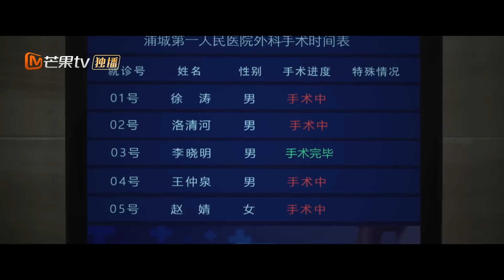Lin Yujing come panela quente com todos | Você é Esperança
📌 Sinopse: Lin Yujing(Zhuang Dafei) e Shen Juan(Zhou Yiran) cresceram juntos e apaixonados! Venha e ouça a história de amor deles no campus!
📌 Elenco: Zhou Yiran, Zhuang Dafei